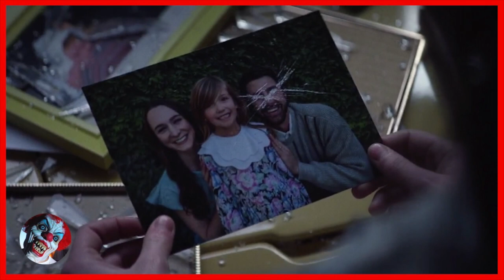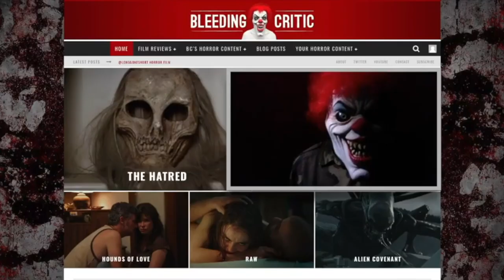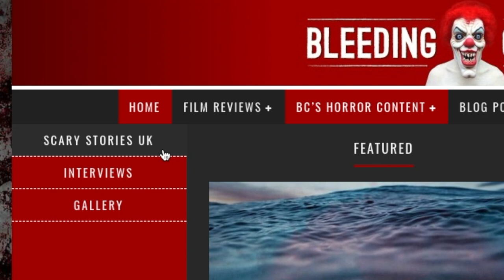THE WRETCHED review with BLEEDING CRITIC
The Wretched is a scatter-gun example of including too much, it's overcooked.
THE WRETCHED review written and narrated by BLEEDING CRITIC